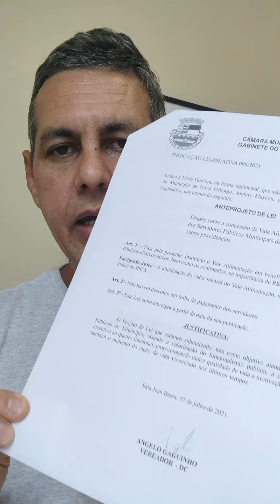Um ano de LUZ!